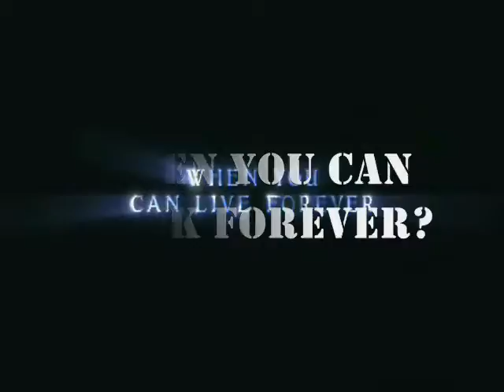Twilight Synchro-Trailer 1 oder auch Stinking Eddi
*kreeeeeeiiiiiiisch*

unser erstes richtiges Video ist da!!!

Guckt euch am besten auch die "Erklärung" an...da sind noch ein paar Infos drinne!

Musik: Supermassive Black Hole - Muse; Tremble For My Beloved - Collective Soul

P.S.:Im Abspann ist ein kleiner Rechtschreibfehler, es muss "empfehlt" heißen und nicht "emfehlt", aber naja.
Es heißt ja auch "erare humanum est"
das heißt auf Deutsch: Irren ist menschlich!!!

Das P.S. vom P.S.:Die Rechte an dem Video gehören natürlich nicht uns, sondern Summit Entertainment, wir haben nur die Stimmen, Vor- und Nachspann und die Musik hinzugefügt!!!

Hier einfach mal der Text, da der Ton in Dolby Surround Super HiFi Schlagmichtod-Technik aufgenommen wurde und leider misslungen ist:

Dschimmmm.

Bella: iwie...iwie stinkst du!

Eddi: Hmmmm...*schüff-schnüff* kann sein!

Eddi: nönönöööö!

Emmett: Alda...wasch disch ma!!!

Bella: Baaaaaah!

Bella: Hmmmm...wo is denn mein
Schampooo?

Eddi: Was sucht n die da?

Bella: Oh shit!!!
Eddi: Wow!!!

Bella: Gott...stinkt der!

Eddi: Was riecht'n hier so?
Bella: Guck mal ich hab dir Schapoo mitgebracht!

Eddi: Soll ich mich mal waschen?

Eddi: *scheißelach*

Bella: Jaaaaaaaaaaaaaaaaaaa!